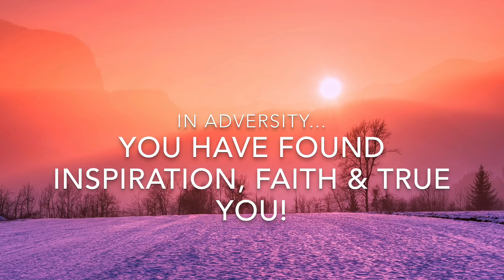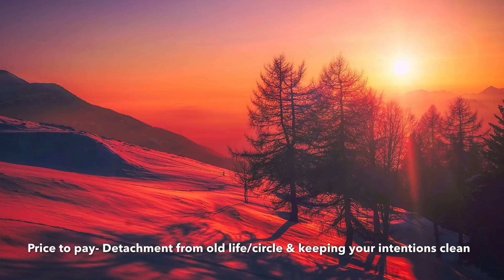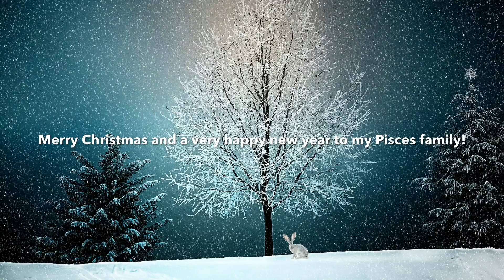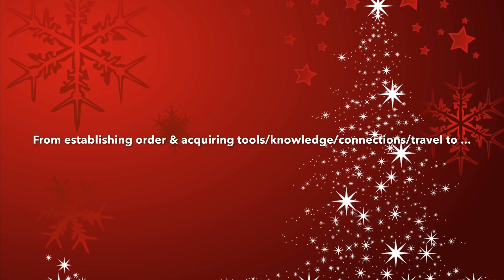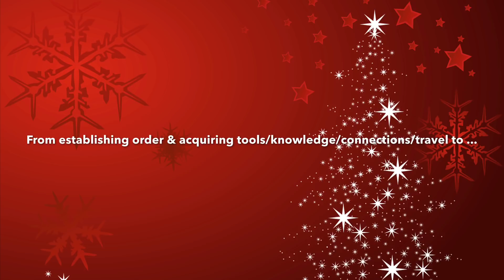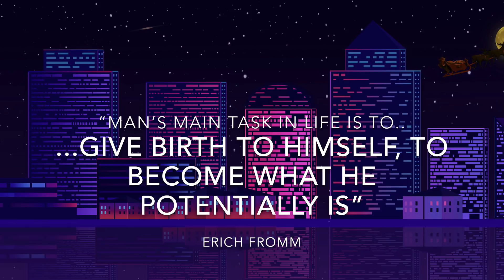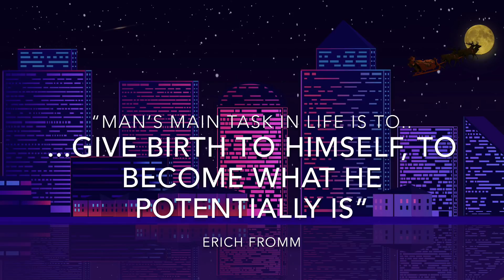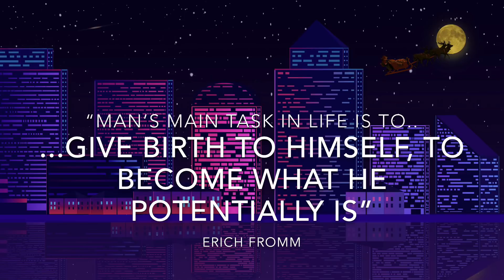Pisces December 2018 Astrology Horoscope | The Visible Blaze!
✨ Timestamps in comments though I request do review notes below ✨

Pisces December 2018 astrology horoscope

If you have your rising sun moon or ascendant in zodiac star sign of Pisces this is the Nov 2018 monthly reading for you.

Pisces the first visible blaze as a fruit of your work of last one year and Jupiter in Sagittarius comes with new moon in Sagittarius in your career house and with Jupiter visible after 14 Dec this opportunity starts growing. Mercury and Jupiter both visible meet in the sky on 21 Dec which creates a visibly clear messaging on your growing future and status. 16/17 Dec are power days to make changes and create Long term growth plans as Saturn and Pluto in Capricorn meet Venus and Mars.

Total lunar eclipse in Leo in January will be your last eclipse in house of work and health routines, that would help you shine in your work place. With full moon in cancer end of this month in your house of fun, children and creativity, this new start has bound to have your personal stamp on it.

Good luck, Merry Christmas and a very happy new ✨